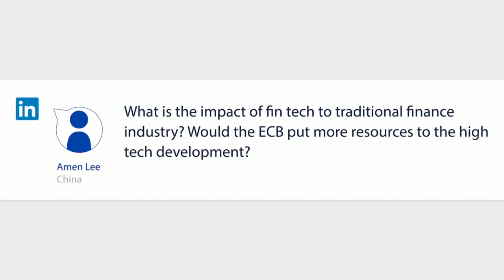ECBYouthDialogue - Lisbon 2017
President Mario Draghi hosted the ECB’s first Youth Dialogue, a talk with university students in Europe. This first edition focused on what innovation and productivity mean for young people.